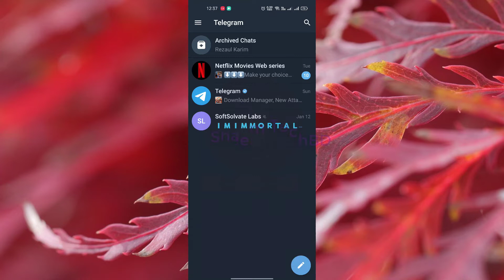How To Hide A Chat In Telegram Without Deleting | Hide Chat in the Telegram App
Your Quary-
1.how to hide chat in telegram
2.hide chat in telegram
3.how to hide chat on telegram
4.how to hide telegram chat
5.hide chat app
6.how to hide archived chats in telegram
7.how to hide chats in telegram
8.telegram
9.Keyword
10.telegram app
11.telegram bot
12.telegram tips
13.telegram premium
14.telegram channel
15.what is telegram app
16.telegram messenger app
17.how to use telegram app
18.telegram app review
19.telegram messenger
20.useful telegram bots
21.telegram tips and tricks
22.telegram bots
23.how to earn money on telegram
24.make money on telegram
25.telegram almacenamiento en la nube
26.telegram group link
27.crea tu nube en telegram
28.como usar la nube de telegram
29.telegram earn money
30.telegram hidden features
31.telegram nube propia
32.telegram premium arzon olish
33.telegram premium obzor uzbek tilida
34.telegram nube como usar
35.telegram app tricks
36.best telegram tips
37.cómo crear un nube en telegram
38.telegram premium обзор
39.telegram premium gratis
40.how to make money from telegram
41.telegram premium tekinga olish
42.is telegram app is safe
43.nube con telegram
44.telegram app hidden features
45.how to earn money from telegram
46.how to earn money from telegram channel
47.telegram connecting problem
48.usage of telegram app
49.telegram gropu link
50.is telegram app safe
51.telegram new features
52.unlock all telegram
53.is telegram app safe to use
54.earn money from telegram
55.how to earn money online from telegram
56.how to hide telegram app
57.how to make money from telegram channel
58.make money with telegram
59.telegram features
60.grupos telegram
61.telegram tricks
62.telegrams tricks
63.earn money online
64.how to make money online
65.whatsapp tricks
66.chat application
67.online safe
68.hidden features
69.telegram earning
70.delete contact telegram
71.telegram email sign up
72.telegram earning bot
73.telegram desktop
74.telegram group create
75.telegram forward not allowed
76.telegram forgot password
77.file to link telegram bot
78.telegram features
79.best telegram bots
80.bot telegram
81.telegram bot create
82.telegram banned phone number
83.telegram bot tutorial
84.telegram account create
85.telegram account without number
86.telegram active status off
87.telegram bot earn money
88.telegram login problem
89.como monetizar telegram
90.cara buat bot di telegram
91.cara membuat bot telegram
92.telegram delete account recovery
93.telegram contact delete
94.best telegram channel
95.telegram code sms problem
96.telegram can't display group
97.telegram connecting problem
98.telegram not available problem
99.telegram notification sound
100.telegram notification off
101.telegram otp problem
102.telegram message not sent
103.telegram qr code join group
104.telegram qr code scanner
105.telegram quiz bot
106.telegram problem
107.proxy telegram
108.telegram privacy settings
109.telegram hide chat